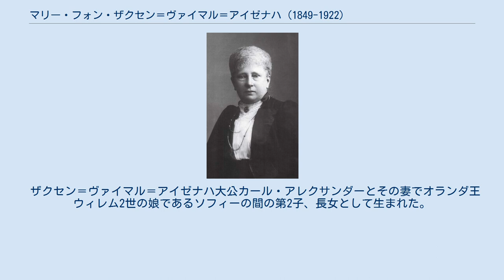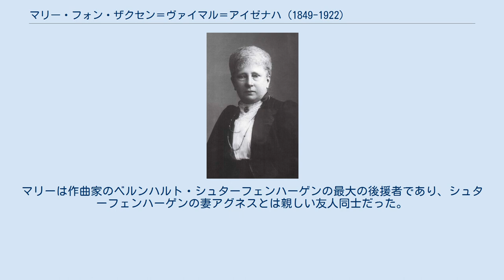マリー・フォン・ザクセン＝ヴァイマル＝アイゼナハ (1849-1922)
ザクセン＝ヴァイマル家
マリー・フォン・ザクセン＝ヴァイマル＝アイゼナハ（ドイツ語: Marie von Sachsen-Weimar-Eisenach, 1849年1月20日 - 1922年5月6日）は、ドイツのザクセン＝ヴァイマル＝アイゼナハ大公家の大公女で、ロイス＝ケストリッツ侯子ハインリヒ7世の妻。
 全名はマリー・アンナ・アレクサンドリーネ・ゾフィー・アウグステ・ヘレーネ（Marie Anna Alexandrine Sophie Auguste Helene）。
 ザクセン＝ヴァイマル＝アイゼナハ大公カール・アレクサンダーとその妻でオランダ王ウィレム2世の娘であるソフィーの間の第2子、長女として生まれた。
家族からは「ツィッタ（Zitta）」の愛称で呼ばれた。
1876年2月6日にヴァイマルにおいて、ロイス＝ケストリッツ家の侯子でプロイセンの外交官であるハインリヒ7世と結婚した。
 1890年に伯父のオランダ王ウィレム3世が亡くなり、幼いウィルヘルミナ女王が即位すると、マリーは母や兄のザクセン大公世子カール・アウグストとともに、オランダ王位継承者の有力候補となった。
マリーは作曲家のベルンハルト・シュターフェンハーゲンの最大の後援者であり、シュターフェンハーゲンの妻アグネスとは親しい友人同士だった。